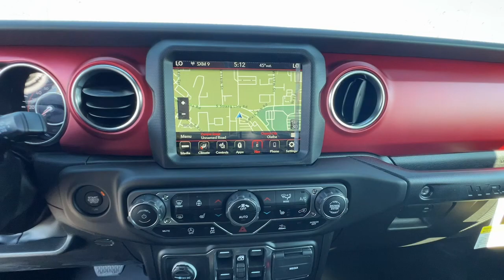2023 Jeep Wrangler Olathe, Overland Park, Lawrence, Kansas City, Lee's Summit PW644080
Black Clearcoat New 2023 Jeep Wrangler Rubicon available in 15500 W. 117th Street, Olathe, Kansas at Olathe DCJR. Servicing the Olathe, Overland Park, Lawrence, Kansas City, Lees Summit, KS area.

Olathe DCJR
15500 W 117th Street